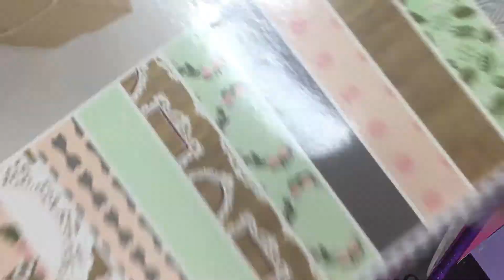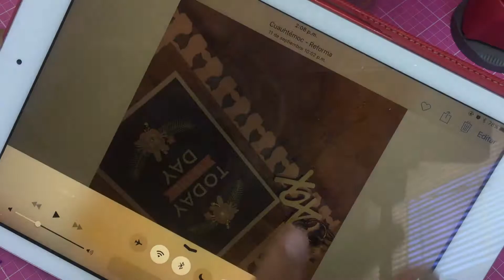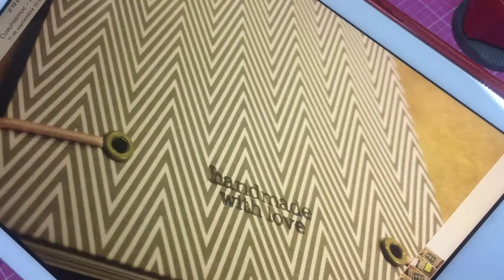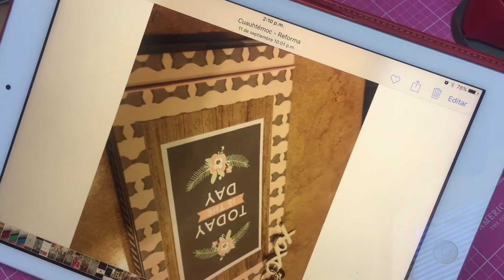elaboracion de una libreta con la cinch